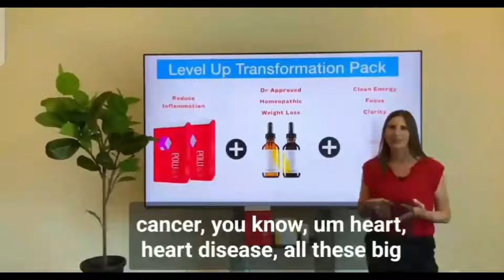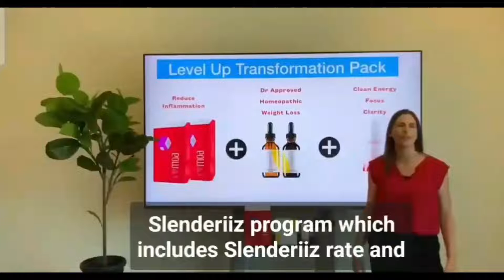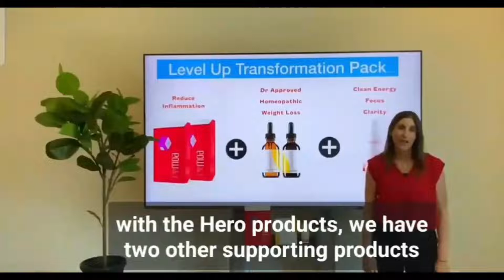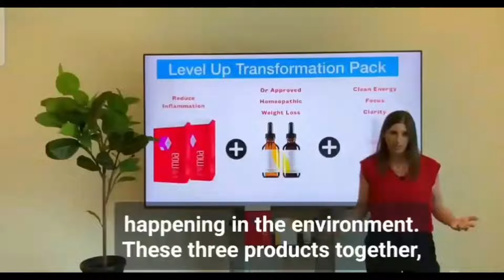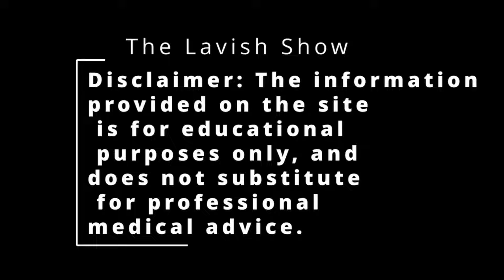The Lavish Show Season 8 Ep. 2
Shira sits down with Mr. Ronnie Blakeney apart of the Company Ariix & New Age.  True testimonials are shared between Mrs. Melissa & Andrew Jackson, Mr. Larry Long, Ms. Michelle Krebs, & Ms. Shirley McNabb about the life changing health products New Age has to offer.